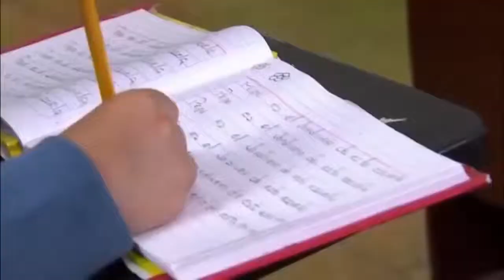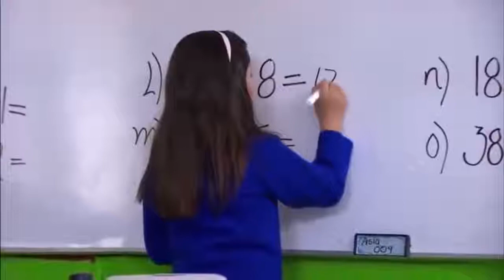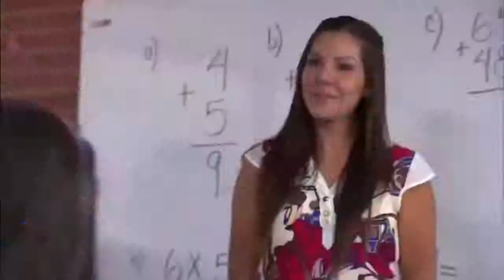La Rosa de Guadalupe El cisne del estanque 2 de 2